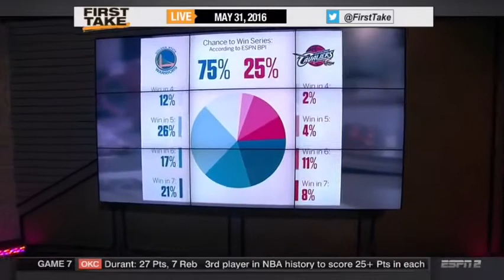First Take: Can the Warriors Win 2016 NBA Championship ?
COMMENT ON OUR WEBSITE THANKS